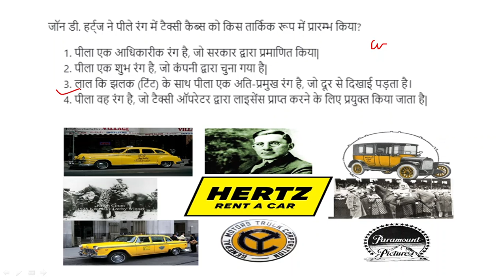NTA UC NET (Tourism)|| Q-6